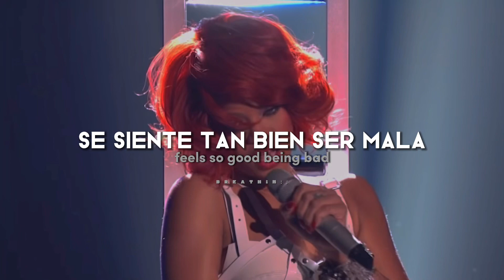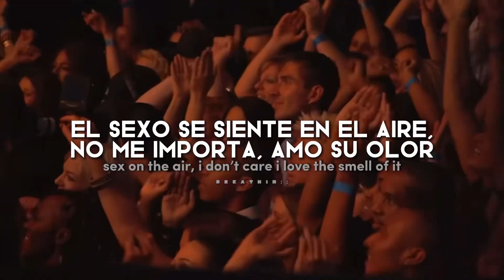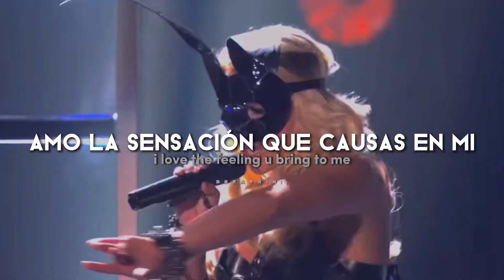S&M Remix - Rihanna Britney Spears // Sub.Español + Lyrics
Lyrics:

I I like it-like it

Come on (I like it-like it)
Na na na na
Come on (I I like it-like it)
Na na na na na

Feels so good being bad (Oh uh, oh oh uh)
There's no way I'm turning back (Oh uh, oh oh uh)
Now the pain is my pleasure cause nothing could measure (Oh uh, oh oh uh)

Love is great, love is fine (Oh uh, oh oh uh)
Out the box, outta line (Oh uh, oh oh uh)
The affliction of the feeling leaves me wanting more (Oh uh, oh oh uh)

Cause I may be bad, but I'm perfectly good at it
Sex in the air, I don't care, I love the smell of it
But chains and whips excite me

Come on, come on, come on (Na na na)

Just one night full of sin (Oh uh, oh oh uh)
Feel the pain on your skin (Oh uh, oh oh uh)
Ten bottles, scream mercy, it's your turn to hurt me (Oh! Oh! Oh! Oh!)

If I'm bad, tell me that (Oh uh, oh oh uh)
Shut me up, gag and bound. me (Oh uh, oh oh uh)
Cause the pain is my pleasure, nothing comes better (Yeah, Oh! Oh! Oh! Oh!)

S-S-S and M-M-M
S-S-S and M-M-M

Oh, I love the feeling you bring to me, oh you turn me on
That's exactly what I've been yearning for, give it to me strong
And meet me in my boudoir, make my body say ah ah ah

S-S-S and M-M-M
S-S-S and M-M-M
S-S-S and M-M-M
S-S-S and M-M-M

(Uh!)